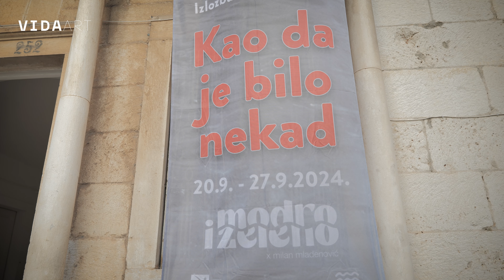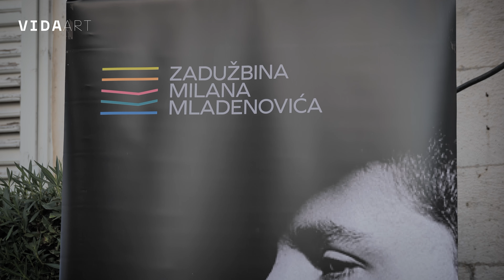VIDA art - Makarska Milana Mladenovića živi „Modro i zeleno“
U Makarskoj je drugu godinu zaredom dodijeljena Nagrada Milana Mladenovića, a ovaj put je otišla u ruke grupe Nemeček iz Slavonskog Broda i Zagreba. Tom prigodom je održan i dvodnevni festival Modro i zeleno na kojem su nastupili Pips, Chips & Videoclips, M.O.R.T., Jonathan i Ljubičice. O tome kakav je današnji značaj Milana Mladenovića i njegove ostavštine, ali i kakve su to duboke veze između Milana i Makarske, te kako Zadužbina Milana Mladenovića brine o tom nasljeđu, razgovarali smo s Jovanom Stanković, Nebojšom Krivokućom, Dubravkom Jagatićem i Maxom Juričićem.